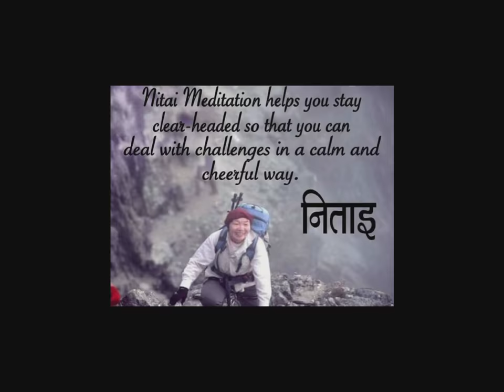Say Good Bye to Headaches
Padma Sri Reddy, housewife, Dubai has overcome all her frequent headaches and she is able to overcome all the challenges in her household life very cheerfully.